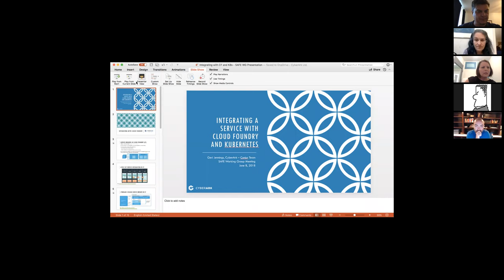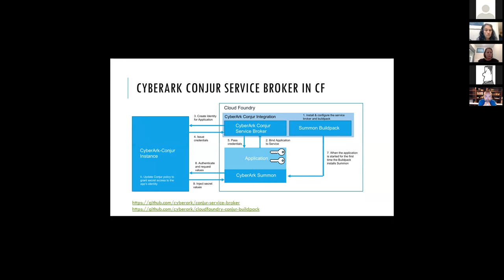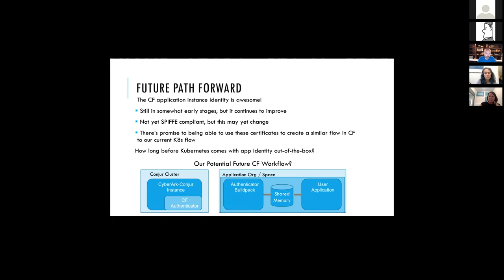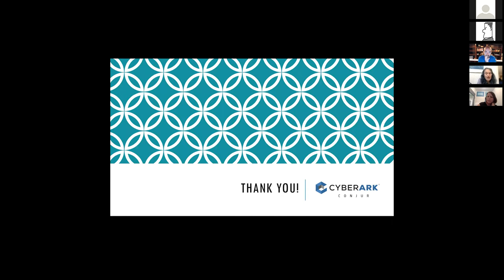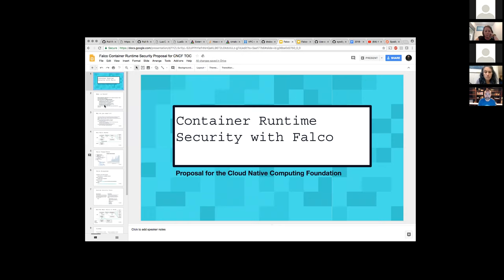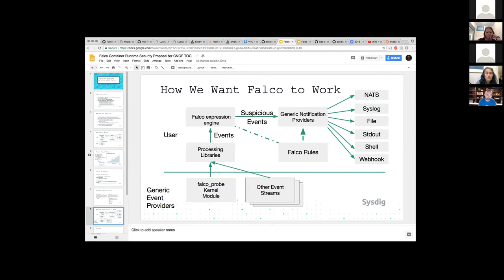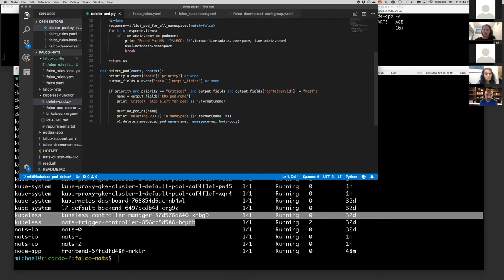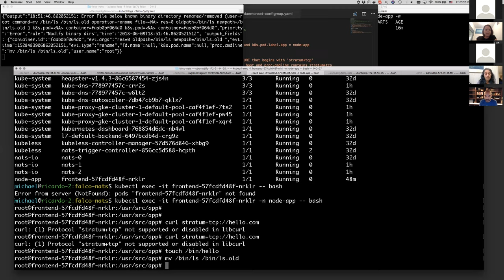CNCF SIG-Security Meeting - 2018-06-08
Cyber Ark and Sysdig/Falco